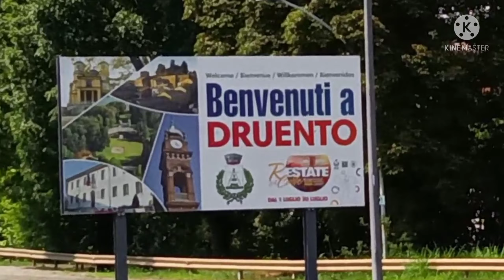La Rotonda del Cervo